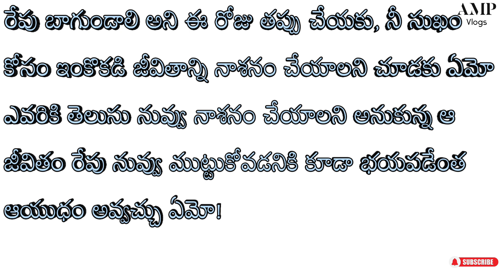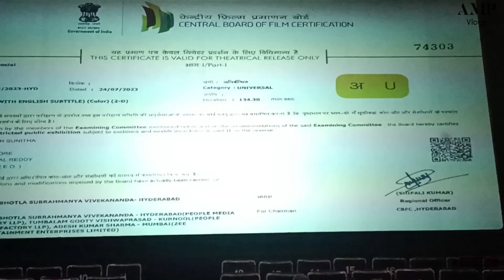BRO Movie || Vintage Pawan Kalayan Is Back || Samudrakani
వీడియో పెట్టాక మీకు వెంటనే నోటిఫికేషన్ రావడానికి సబ్స్క్రైబ్ చేసుకోండి.
నా రోజు వారి దిన చర్య లో నేను చేసే ప్రతి పని నా ప్రతి ప్రయాణం మీకు చూపించడానికి నేను ఎల్లప్పుడూ సిద్ధంగా ఉన్నాను.

Pawan Kalyan's performance was nothing short of electrifying, captivating audiences with his charisma and energy, The director's vision shined through, delivering a well-crafted and engaging cinematic experience, The movie took audiences on an emotional rollercoaster, with moments of laughter, tears, and everything in between.

I am always ready to show you every day of my life, every work I do in their day to day activity